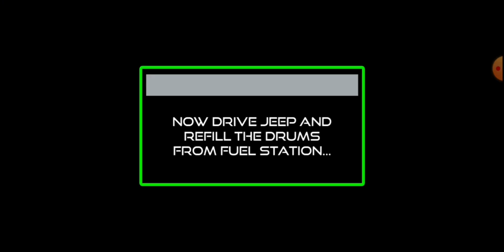Army Vehicles Transport Driving Simulator - Car Transporter Truck - Android Gamepla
US army truck game comes with all features of military cargo transport.

Heavy Truck Simulator 3D - US Army Game 2021
Get ready to play the Army Truck Transporter Game 3D. The most adventurous US army game is here for providing you an entertaining experience of US cargo transporter army game . Don't skip this war truck transport game in search of other best one new army truck game than this euro truck driving simulator. As a military truck driver, your duty is to drive euro cargo truck and transport army cargo from one military camp to another base camp. To enhance your army truck driving skills, drive euro truck perfectly to deliver cargo in army truck driving game. In past, you have played many driving game but I am sure that no one is much entertaining army game like this military truck driving games 3d. Russian army truck games contain multiple challenging and interesting levels of truck driving games. Get the realistic war truck game experience by accepting our army transporter challenges in cargo truck driver 3d. Learn city cargo truck driving skills with our new army trucker 3d, army tank, army car and army jeep in crazy truck car game - truck parking simulator 3d.

Army Car Transporter 3D Army Truck Game 2022
Army transporter - army game comes with all modern features of euro truck driving and mega transport challenges. To start your army vehicle transport truck mission first you have to verify identity so, that show the army pass to enter in base camp to take the charge of army vehicle transporter task. Other child army camps need weapons to provide safety to country on borders. Load army car, prado jeep, army tank, assault weapons on euro cargo truck and move forward to your destination. Keep in mind that reach your destination and deliver cargo in given time before close the base camp. army truck driver game is based on cargo delivery of military weapons and vehicles. Now just, you have to download this fauji game 3d - fauji wala game, without wasting your precious time on thinking. Fasten your seat belt and start your military truck engine to go on your driving in euro truck driver game simulator.

Indian Truck Driving Simulator - Indian Army Game
You will drive multiple 4x4 jeeps, grand truck, army tanks and war trucks in truck wali game. You will forget all other euro cargo truck games after playing this real truck driving simulator game 2022. Indian truck offroad track game gives physics based army trucks to get realistic experience of euro truck driving. If you think that you don't know how to play this army truck simulator game. So don't be hesitate because You will be fully guided from our computer to complete your military war truck transport task. Fauji wala game is a best ever military game. Your contact will be with all military bases of america. All the armed transport task will complete by you. Most of the task is contain on mega delivery like transport tank, war truck, guns boxes and nuclear bomb. For this cargo delivery you need pro driving skills to drive big truck trailer in New York city. Full of adventurous indian truck wala game is ready to play.

Cargo Truck Simulator : Euro Cargo Truck Games 3D Features :
- Interesting game play of army truck simulator.
- Much challenging missions of transporting weapons.
- Smooth and easy to use army vehicles controls.
- Sounds and environment gives real army experience.
- City and offroad track games.
- Army truck parking.